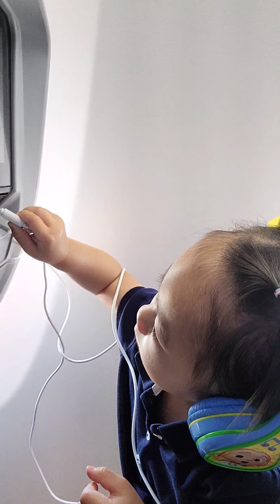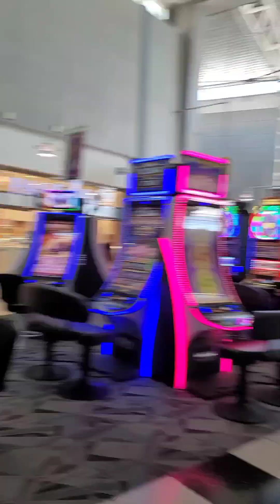Trip to Vegas with a little toddler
Trip to vegas with baby Nel. This will be our 3rd vegas trip with a toddler.